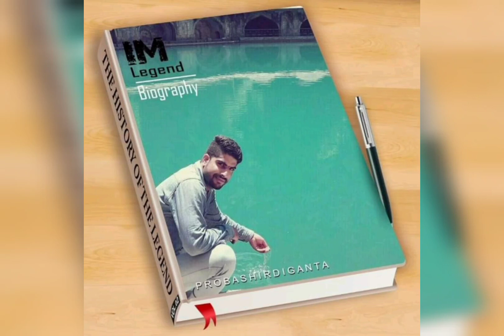WAFAT NAMA MASHKOOR AHMAD KHATANA SINGER YASIR IQBAL WANGATHI